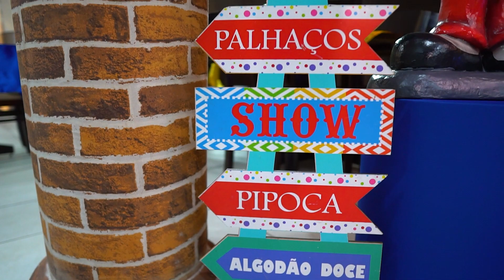João Gabriel 1 Ano - Circo do Mickey